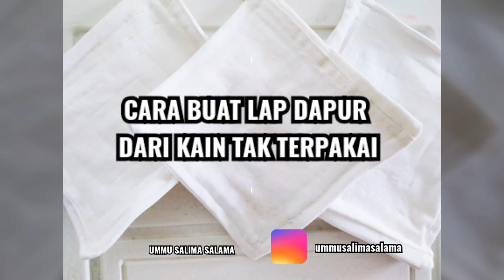TIPS : CARA BUAT LAP DAPUR DARI KAIN TAK TERPAKAI